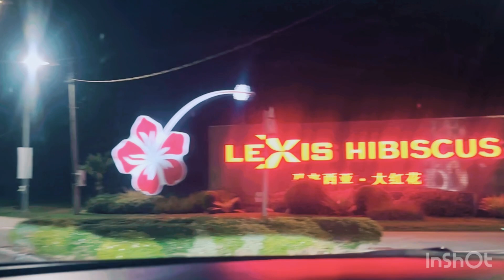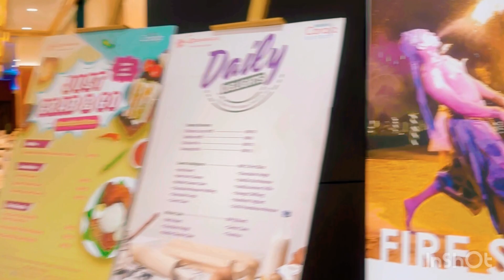2 Days Holiday at Sky Pool Villa Lexis Hibiscus Port Dickson Malaysia / Part 1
Holiday at Amazing Lexis Hibiscus